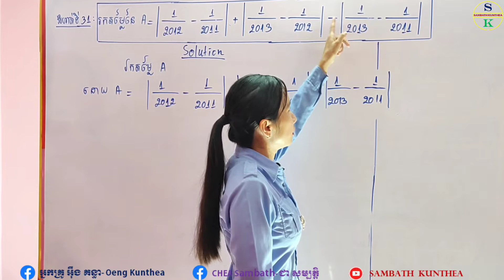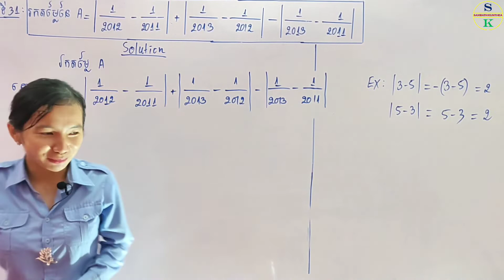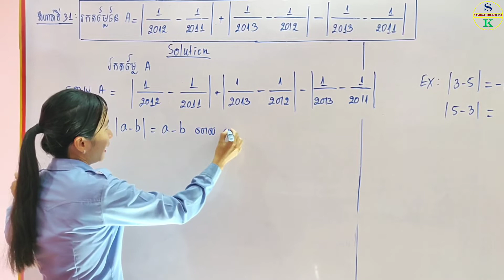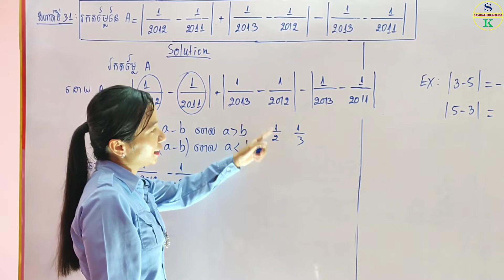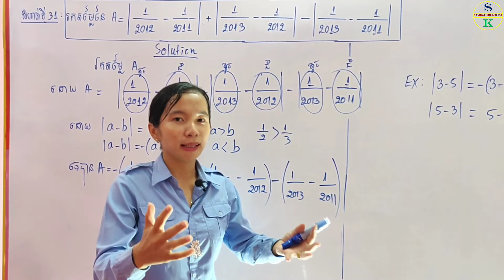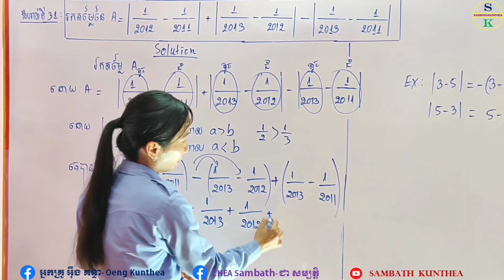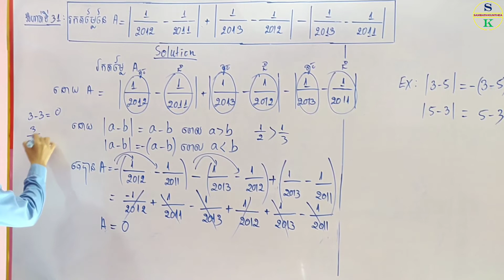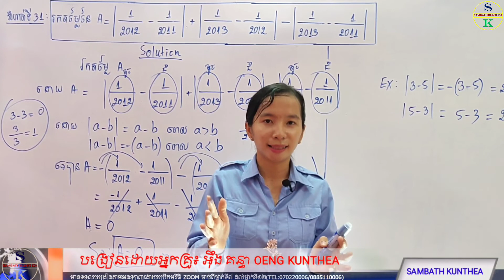គណិតថ្នាក់ទី9 | លំហាត់ទី31 សិស្សពូកែគណិតវិទ្យាថ្នាក់ទី9 | Tutor Outstanding students grade 9